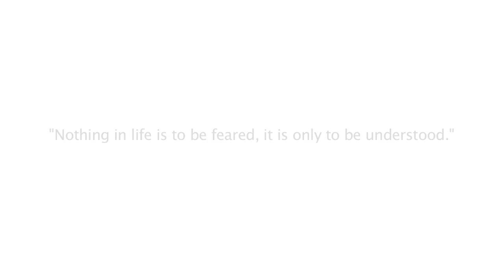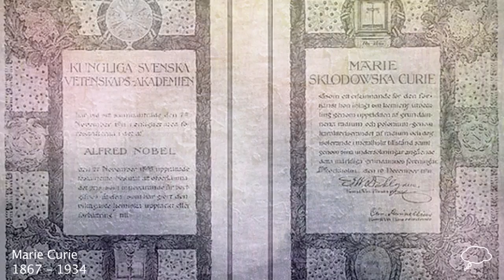Marie Curie Biography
Marie Curie
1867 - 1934